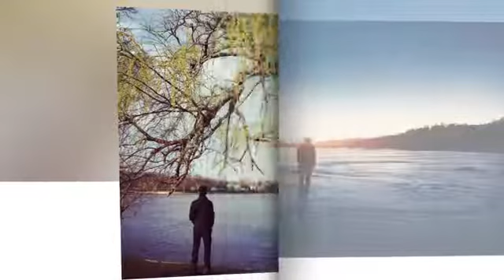Tomar Amar Ei Biroher Antorale Susmita Patra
Tomar Amar Ei Biroher Antorale